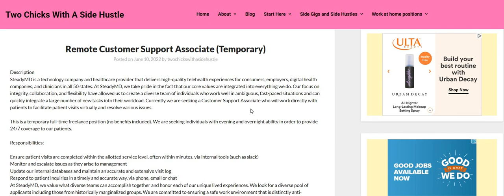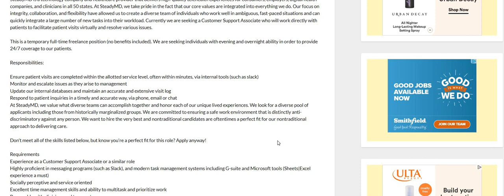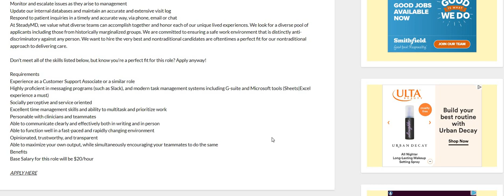High Paying - Healthcare Work From Home Job | Evening & Overnight Work From Home Job | $800 A Week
High Paying - Healthcare Work From Home Job | Evening & Overnight Work From Home Job | $800 A Week | In this video I am discussing a high paying healthcare work from home job. They are seeking people who can work evenings & overnight hours. The pay is $20 an hour.